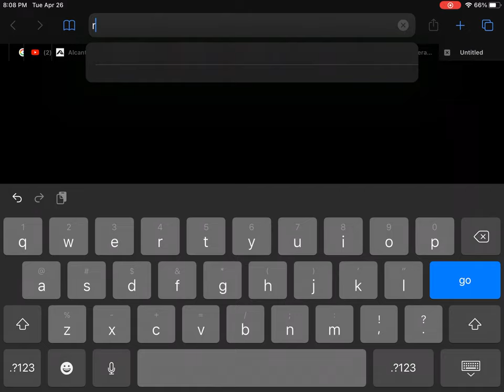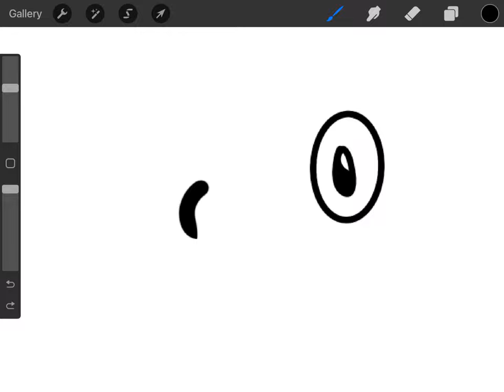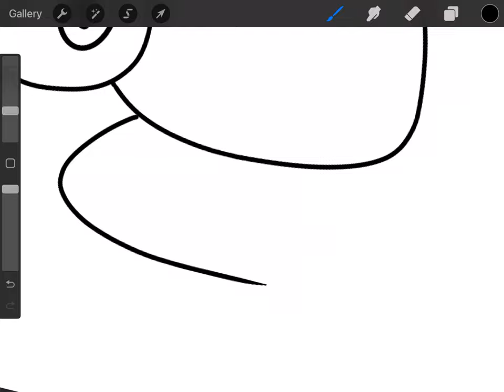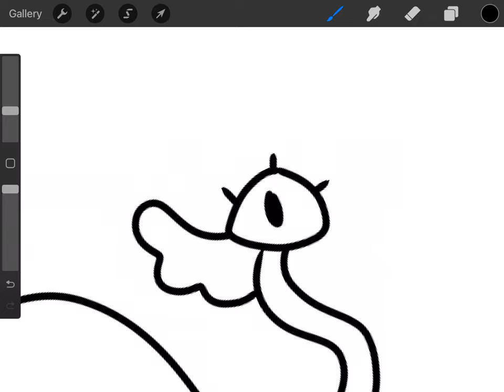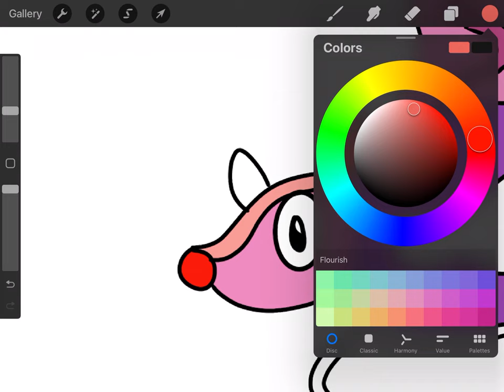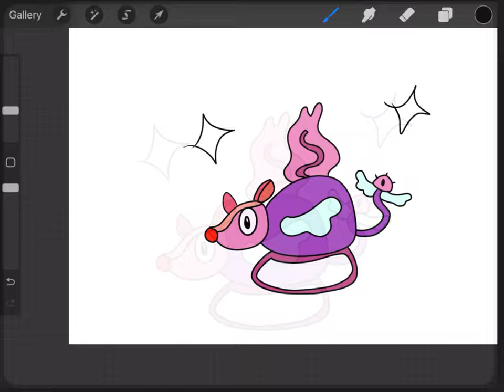Pokémon Randomized Drawing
Based off of HoopsandHiphop video